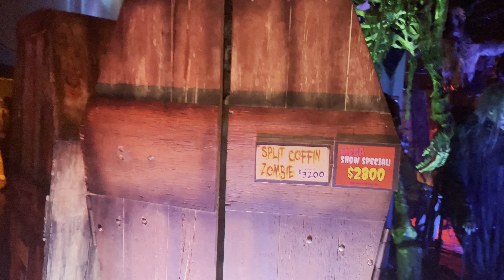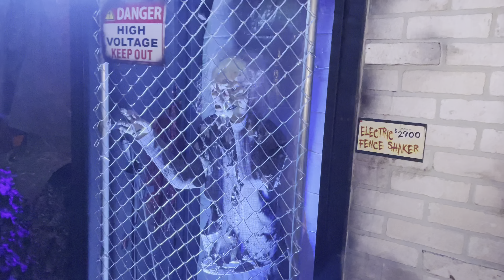Poison Props Booth Walkthrough 4K - Transworld 2024 - NEW FOR 2024 ANIMATRONICS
Got questions, have a buisness inquiry, or want to do a partnership?